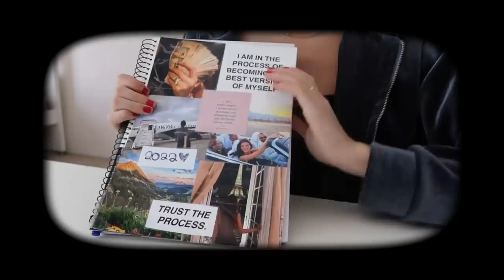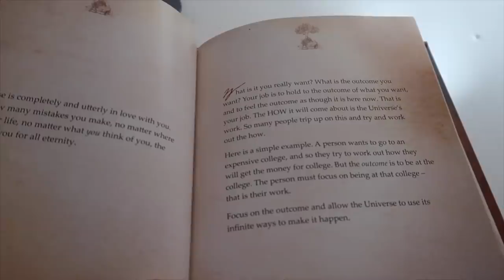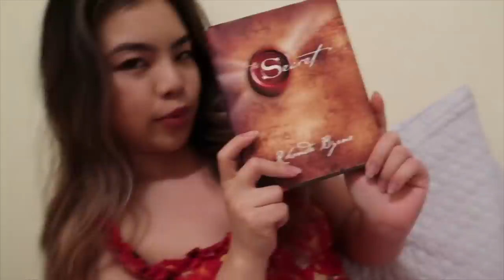𝐄𝐏𝟑: 𝐥𝐞𝐯𝐞𝐥 𝐮𝐩 𝐝𝐢𝐚𝐫𝐢𝐞𝐬~productivity, reinventing yourself, shadow work etc.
Episode 3 of the Level Up Diaries.  Today we are covering a range of topics from productivity, dopamine, gut health, to reinventing yourself, shadow work and in general a daily slay vlog.